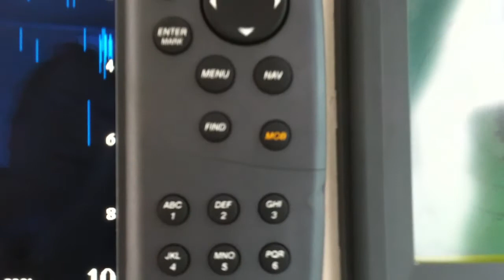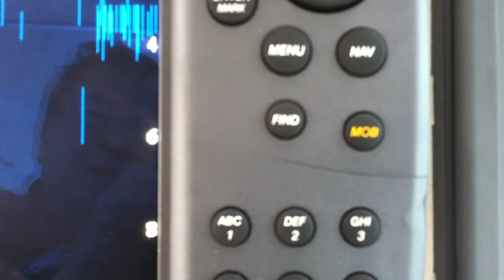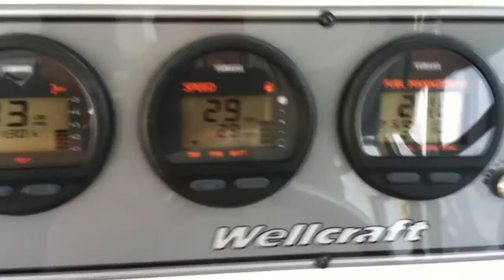2004 Wellcraft 290 Coastal Water Test and Independent Survey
Located in Venice, FL.

2004 Wellcraft 290 Coastal with twin 225 HP Yamaha 4-strokes with 100 original hours!